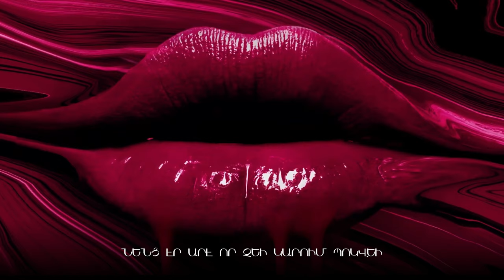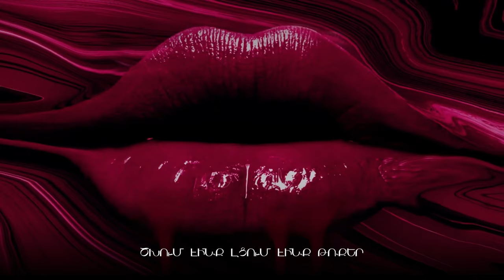Քառյոթ - Օքեյ || 47 || Qaryot - Okay (2023)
"Օքեյ"

Բառերը ։։։ Քառյոթ
Բիթը ։։։ @balancecooper
Հնչողությունը ։։։ Մութկետ, Քառյոթ
Վիզուալը ::: 47